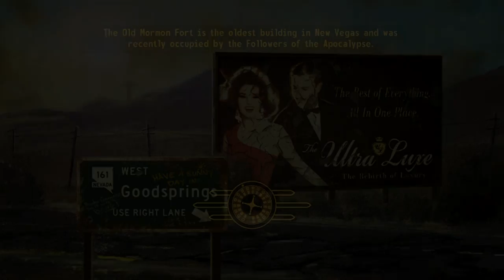Fallout New Vegas - Fallout 4 Hype - Episode 4 - Helping the Ghouls